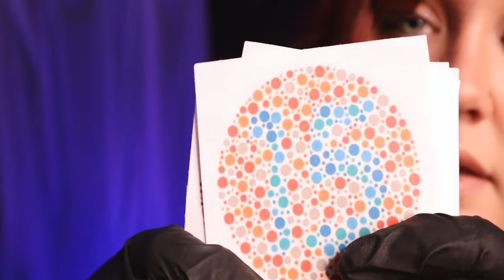ASMR 👩‍⚕️ Medical Exam (Soft-Spoken) Full-Body Comprehensive Exam, Cranial Nerve Exam, and More!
Welcome to your full-body medical exam! In this medical ASMR roleplay, Dr. Sage will give you a thorough and comprehensive check-up. She'll examine your eyes, ears, facial structure, scalp, heart, lungs, abdomen, and more.
ASMR triggers: Lots of glove sounds, medical triggers, light triggers, eye tests, personal attention, writing sounds, liquid triggers, ear-to-ear whispers, asking you questions, and more!

💜 Thank you so much to the Patron who sponsored this video! See how you can get your own ideas brought to life:

👩‍⚕️Time Stamps👩‍⚕️
0:00 Welcome, medical history (writing sounds, asking you questions)
3:50 Putting on gloves (latex glove sounds)
4:11 Taking your vitals (temperature, blood pressure cuff, pulse)
7:15 Listening to heart and lungs (stethoscope, guided breathing, personal attention)
10:39 Facial and sinus exam (face touching, glove sounds, facial expressions)
13:59 Sharp or soft (face touching)
15:18 Cranial exam (scalp massage, glove sounds)
17:40 Smell test (lid sounds)
19:27 Taste test (spray bottle, water triggers)
22:25 Eye tests (light triggers, eye chart, color blindness, peripheral vision, follow my finger)
31:06 Ear exam and hearing test (ear-to-ear whispers, glove sounds , deep ear attention)
35:38 Mouth and throat
36:55 Shoulders and arms (glove sounds, strength test)
40:00 Listening to stomach (stethoscope, glove sounds, personal attention)
42:24 Testing reflexes
43:23 Taking blood pressure again (blood pressure cuff sounds)
44:38 Thanks for coming in today

Thank you so much to my amazing members!!

🔥 Please help protect victims of image-based sexual abuse. Add your voice to thousands of others and sign the petition!

Two Rode NT1-A microphones
Focusrite Scarlett 2i2 interface
Ring Light
Canon M50 Mark ii

ASMR is meant to bring about a deep state of relaxation, but is not a substitute for medical or psychiatric help.